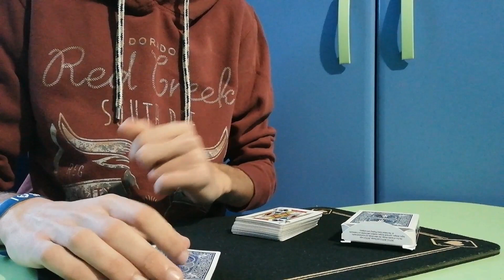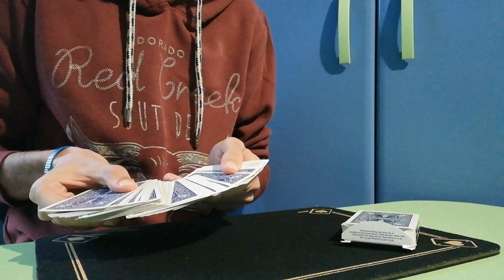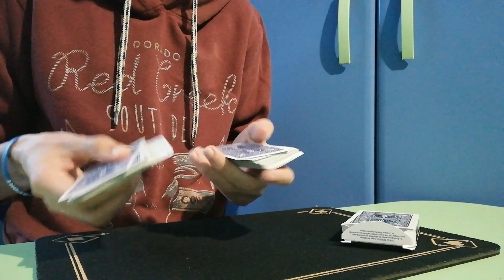Speciale (300 ISCRITTI) - I tutorial di magia servono o non servono?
Salve e benvenuti nello speciale, per il raggiungimento dei 300 iscritti.
In questo video, vi mostrerò la mia opinione riguardo i tutorial di magia.
Buona Visione

PRODOTTI MAGICI (AMAZON):
BASE TAGLIO
COLLA PER GIMMICK
COLLA SUPER ATTACK
RIGHELLI IN ACCIAIO
FILO ELASTICO
CALAMITE 1
CALAMITE 2
CALAMITE 3
BLACK ART
FOGLIO DI ACETATO
BRICK 12 MAZZI
DIGHE DENTALI
GLUE DOTS
PENNARELLI SHARPIE
TAPPETINO TCC
KIT PER GIMMICK
SCATOLINA (ALIEXPRESS)

ATTREZATURA VIDEO (AMAZON)
OCTOPUS TRIPOD (FOTOCAMERA)
GORILLAPOD (TELEFONO)
GREEN SCREEN
MICROFONO LAVALIER
LUCE LED PER FOTOCAMERA
LUCI LED PER CAMERA

Premiere Pro

Good Magic